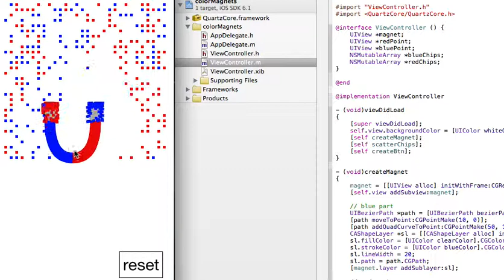Today's iOS sample no.206 - magnet color